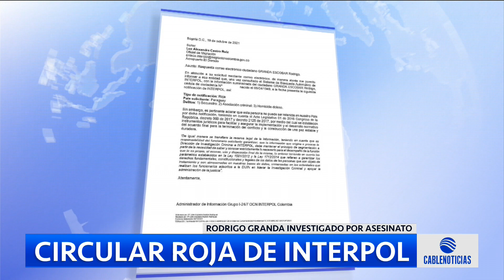Rodrigo Granda es investigado por asesinato